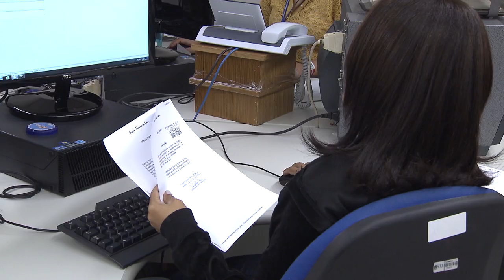Clique STJ - Ameaça Rede Social (29/11/2018)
O Superior Tribunal de Justiça estabeleceu a competência da Justiça Federal para julgar o caso de crime de ameaça em que o suposto agressor, que vive nos Estados Unidos, teria utilizado a rede social Facebook para ameaçar uma ex-namorada que mora no Brasil.